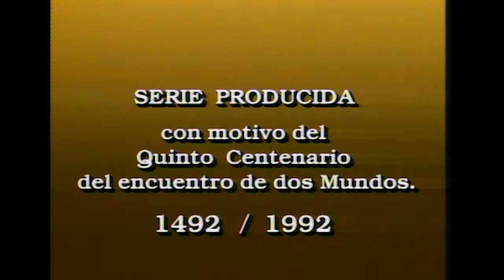Las Mil y Una Américas | Dibujos Animados | Episodio 22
Las Mil y Una Américas - 22 - Osos, lobos y tortugas - Los Iroqueses

CRIS está dando de comer a LON y mientras le cuenta la vida tan feliz que tiene siendo un perro. Van corriendo al ático y lee sobre los “IROQUESES” que solían reclutar a los perros para comérselos.

Gracias al manuscrito que su abuelo le había dejado, Cris, un muchacho de 10 años, y Lon, su inseparable perro, nos llevarán con su imaginación a través del continente americano desde Alaska a la Patagonia descubriendo las culturas de los americanos nativos, su historia, su folklore y sus creencias.